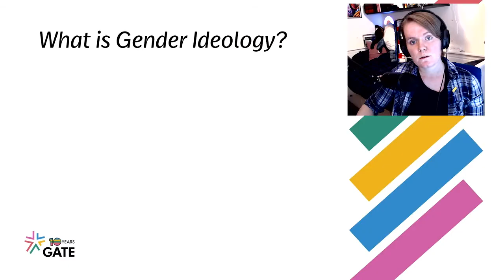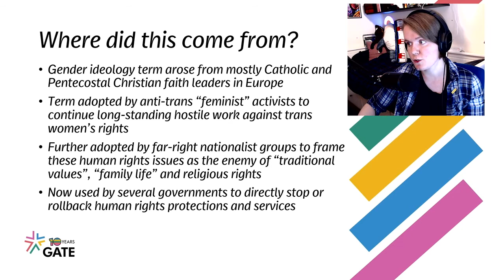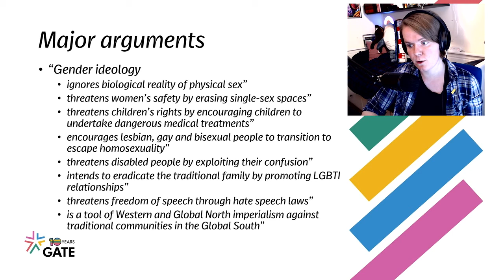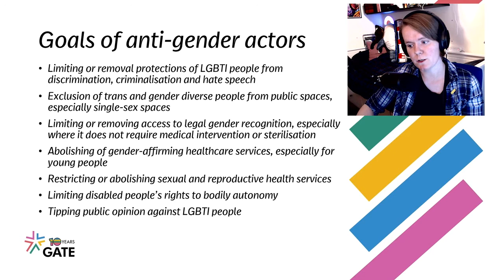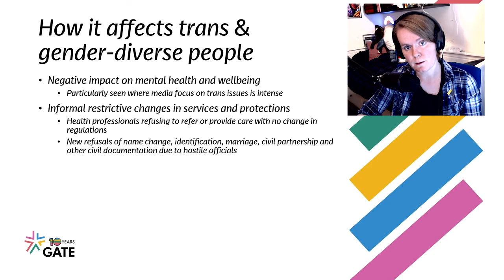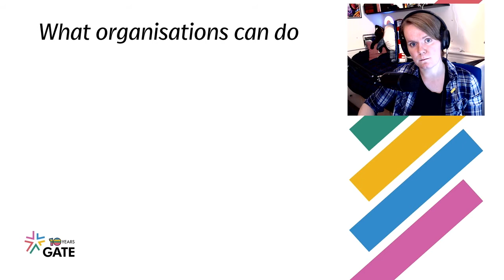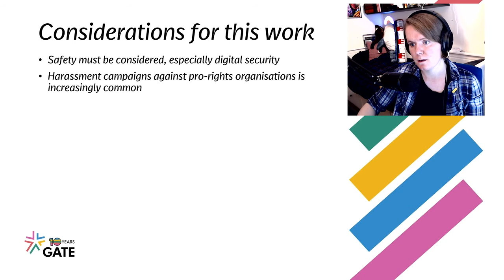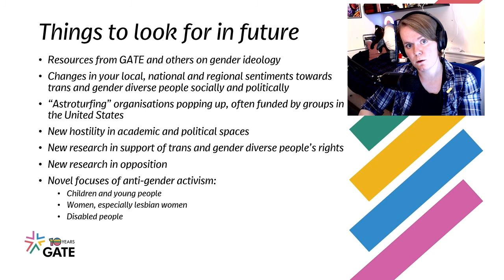Gender Ideology - what is it?